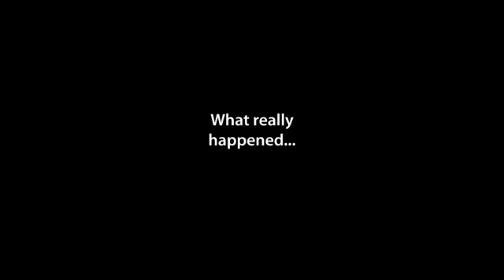How to Hide Your TV Wires | EASY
Asalam o Alekum !
Welcome to Tech Gadgets World YouTube Channel.

Product:
DATA COMM Electronics In Wall Cable Management Kit With Duplex Power Outlet Amazon